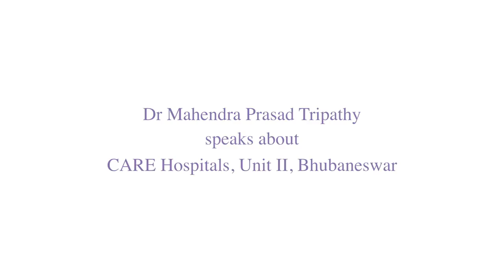Dr Mahendra Prasad Tripathy - CARE Hospitals, Bhubaneswar, India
For more information about Dr Mahendra Prasad Tripathy at CARE Hospitals, Bhubaneswar